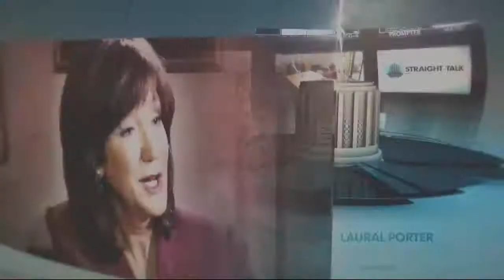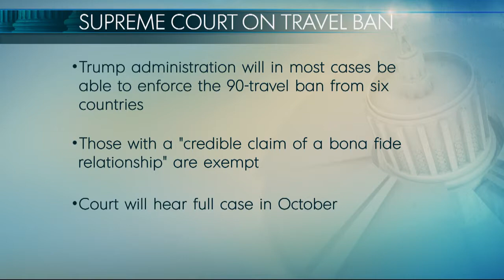Straight Talk: Oregon AG Ellen Rosenblum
Oregon Attorney General Ellen Rosenblum discusses the recent Supreme Court decision on President Trump's travel ban and what it means moving forward for Oregon's legal challenge to the executive order. KGW Straight Talk July 2, 2017